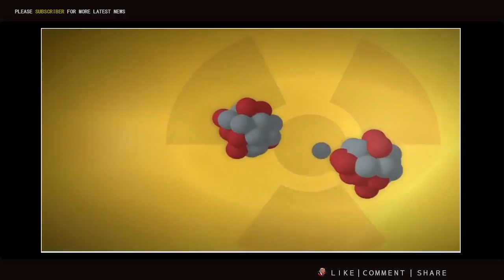North Korea News 9 12 17 North Korea's Nuclear Programme